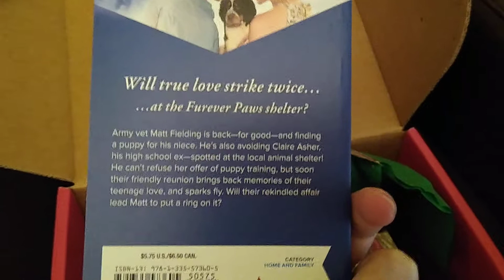01 2020 Fresh Fiction Box V001